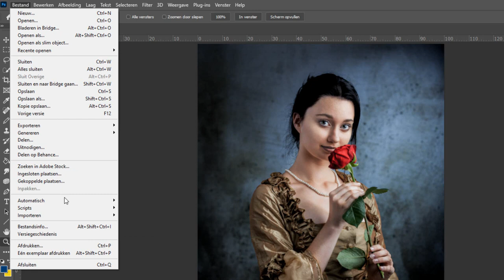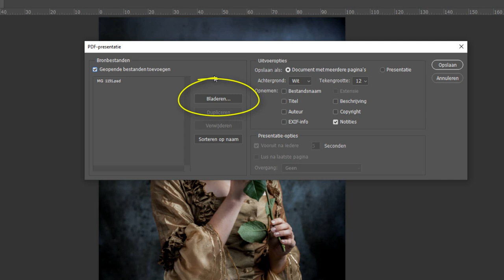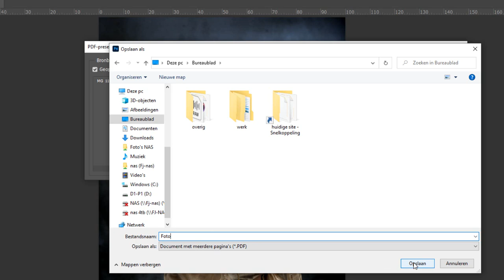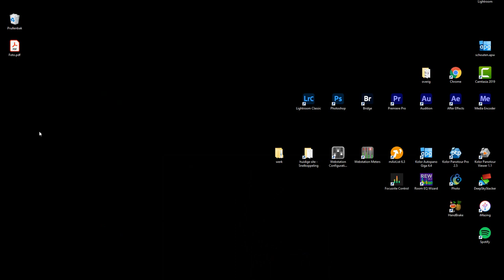Een foto beveiligen met wachtwoord (Photoshop)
Normaal gesproken maak je een PDF als je wilt dat een tekst of ander document niet zomaar bewerkt wordt. Maar dit kan natuurlijk ook met een foto. Photoshop heeft die mogelijkheid natuurlijk ook. PDF is immers een bestandsformaat ontwikkeld door Adobe zelf.

Leuke bijkomstigheid is dat je een PDF dan ook weer met een wachtwoord kunt beveiligen. En een foto die je als PDF exporteert vanuit Photoshop is op die manier ook met een wachtwoord te beveiligen.

Kortom; geen wachtwoord? Dan ook geen foto zien.
En dat kan soms handig zijn als je niet wilt dat iedereen zomaar alles met je foto kan doen.